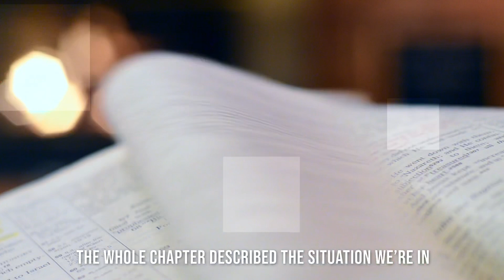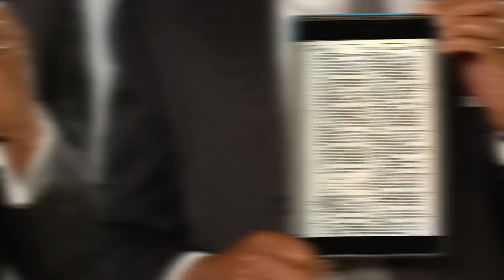Do you? Spoken Word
This is for the so called blacks. You are the true Israelites of the Bible.